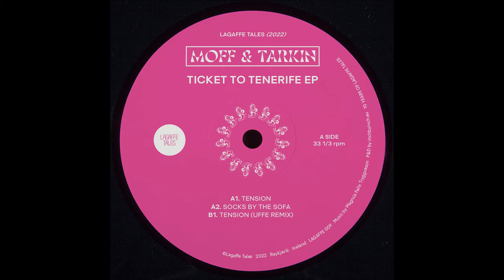Moff & Tarkin - Socks By The Sofa [LAGAFFE009]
Moff & Tarkin is back on Lagaffe Tales with a record that marks the 9th release in the Lagaffe series. The Austrian based Icelander provides two originals as well as a remix from label friend Uffe.

The record starts off with Tension a break inspired banger with that special Moff & Tarkin twist. If you spot the sample let us know and you might win a coupon.

The second track "Socks By The Sofa" feels like something that would work wonders at your local bowling arena or even shopping mall, some piano samples and vocals, you know the drill.

The b side is dedicated to a massive Uffe remix, I tell you man, we had to write him back like 5 times and ask him to reduce that bass. Uffe takes Tension and turns it into a jungle journey a la Indiana Jones.

Tracklist:
A1. Moff & Tarkin - Tension
A2. Moff & Tarkin - Socks By The Sofa
B1. Moff & Tarkin - Tension (Uffe Remix)

Tracks written & produced by Magnús Felix Tryggvason
Artwork by Jónbjörn Finnbogason
Lagaffe Tales 2022